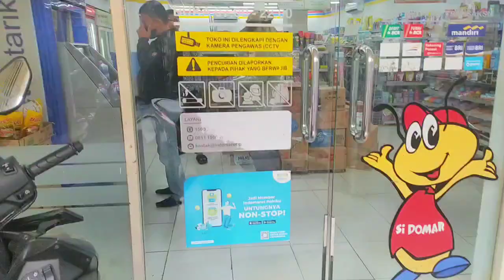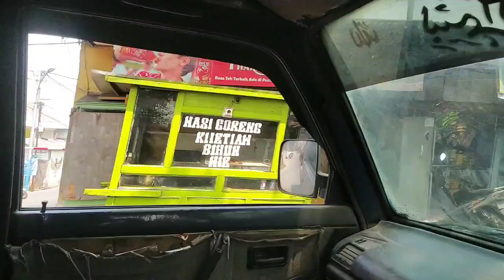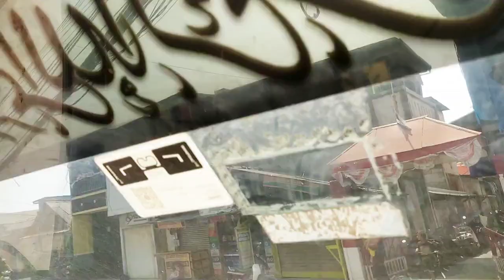beli pintu foldinggate seken 3jt bayar di tempat